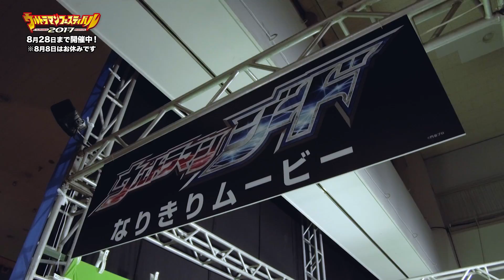土屋太鳳さんが見どころをレポート！「ウルトラマンフェスティバル2017」8月28日まで開催中！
夏休み恒例のウルトライベント「ウルトラマンフェスティバル2017」が池袋・サンシャインシティにて開幕しました！
今年の目玉はウルトラセブン＆ウルトラマンゼロ、ウルトラマンジード＆ウルトラマンべリアルの巨大親子立像！
そしてパワーアップした巨大バトルジオラマ！
公式サポーターの土屋太鳳さんが巨大展示を目の当たりにした感想を熱く語ってくれました！
他にも、ウルトラフラッシュで一体感を増したウルトラバトルステージなど、ウルトラ楽しいコーナーが盛りだくさん！

夏休みはぜひウルフェスで素敵な思い出を作ってください！

・開催期間：第1部：7/21(金)～8/7(月)、 8/8(火)休業日、第2部：8/9(水)～8/28(月)
・会場：サンシャインシティ 文化会館4F 展示ホールB
・住所：東京都豊島区東池袋3-1
・公式ハッシュタグ：ウルフェス、夏はウルフェス
・公式サポーター: 土屋太鳳さん Instagram

※8/8(火)は会場メンテナンスのため、終日休業となりますので、ご注意ください。

入場料
・おとな(中学生以上):2,100円
・こども(3歳～小学生):1,400円